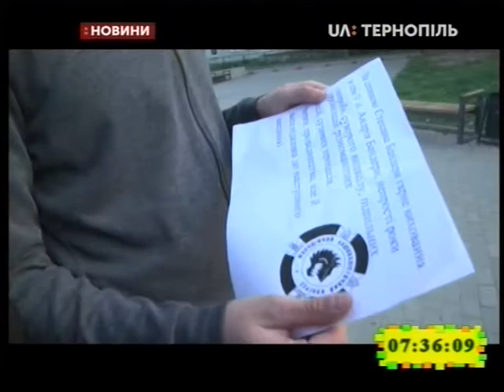11.10.2019. Новини. 7:30